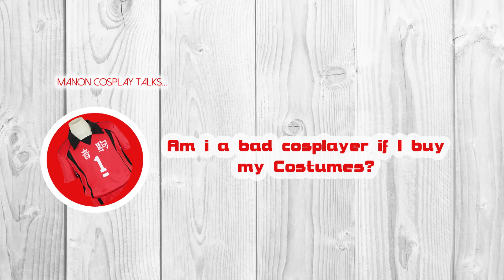[Manon Cosplay] Am I a bad Cosplayer if i buy my Costumes?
[i forgot to mention another costume that i bought! Zero from Vampire Knight! totally forgot about it].

This week's video is about a controversy in the community!
Buying costumes!
Please notice this is my personal view on the things!
Opinions and suggestions in the comments are welcome!